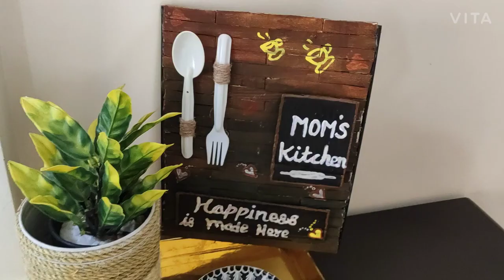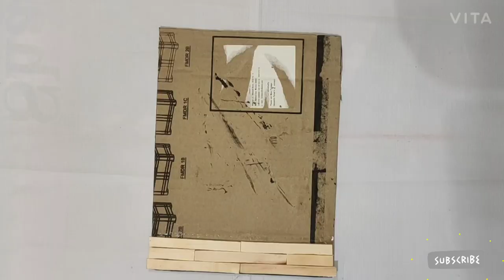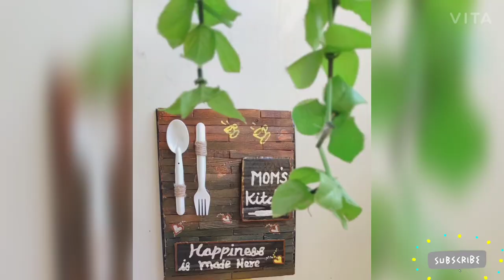Wall Art Ideas | Best Kitchen Wall Decoration Idea | DIY wall Hanging For Kitchen | Vidhi's Corner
DIY Wall Art Ideas | Best Kitchen Wall Decoration Idea | DIY wall Hanging For Kitchen UsingCardboard

Easy DIY Kitchen Decor Ideas With Waste Items - Best Out Of Waste
In today’s video, I have shared a few easy DIY kitchen décor ideas which can be made at home with waste and discarded items.